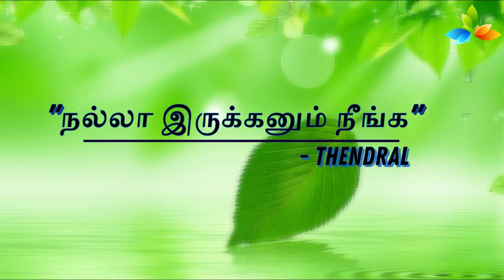ஆப்பிளை எப்படி சாப்பிடுவது...?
September 20,21,22 Chennai AYUSU NOORU
September 27,28,29 BANGALORE Ayusu nooru program. All languages
October 4,5,6 Trichy, AYUSU NOORU PROGRAM
October 11,12,13 Kerala AYUSU NOORU PROGRAM